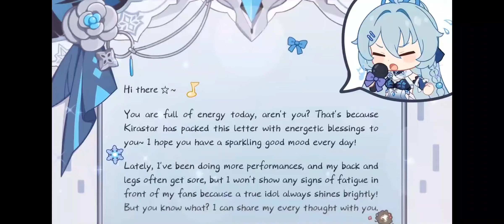HONKAI- Happy Birthday, Shigure Kira 2023